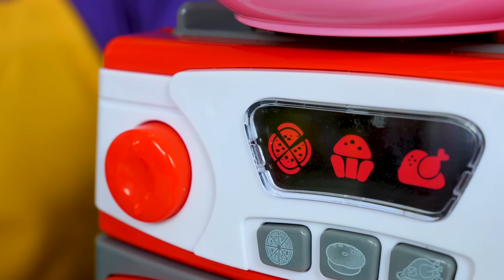Hora do lanche! Cuscuz com Ovo! Vídeo infantil com a Peppa Pig. Massinha Play Doh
No novo vídeo infantil com a Peppa Pig e George, vamos preparar cuscuz com ovo! É a "Hora do lanche"! Para isso vamos precisar da massinha de modelar branca e amarela e de uma forminha. Quer saber como preparar esse prato direitinho? Assista ao vídeo e veja o modo de preparo passo a passo!

Siga-nos!